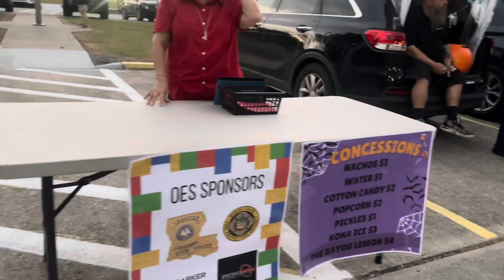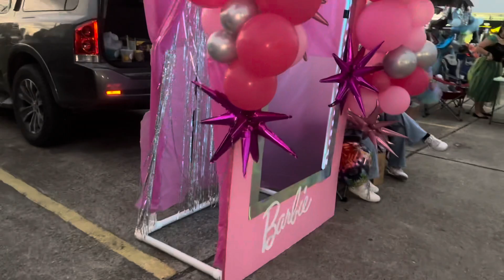TRUNKS OR TREATS 2023